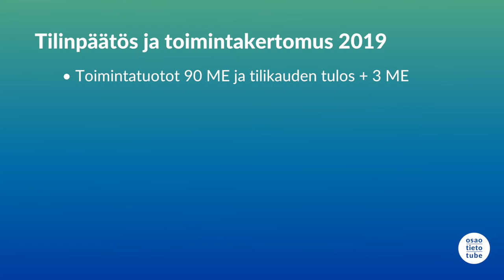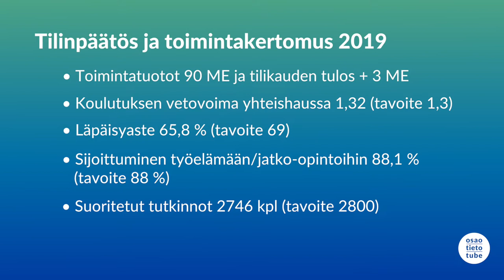Osekk – Tilinpäätös 2019 - Erinomaisten tulosten vuosi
Vuosi 2019 oli viimeinen Osekkin eli Oulun seudun koulutuskuntayhtymän toimintavuosi. Koulutuskuntayhtymä jatkaa nimellä Koulutuskuntayhtymä OSAO vuoden 2020 alusta lukien.

Vuosi 2019 oli taloudellisilta ja pedagogisilta tuloksiltaan erinomainen. Kuntayhtymäjohtaja-rehtori Jarmo Paloniemi kertoo tällä henkilökunnalle suunnatulla videolla tilikauden tärkeimmistä tuloksista.

OSAO on Suomen johtava koulutusyhteisö, joka mahdollistaa työelämäosaamisen ja jatkuvan oppimisen. Koulutuskuntayhtymän konserniin kuuluvat OSAOn koulutusyksiköt, OSAO Edu Oy ja Virpiniemen liikuntaopisto. OSAO toimii Oulun seudulla ja Koillismaalla.